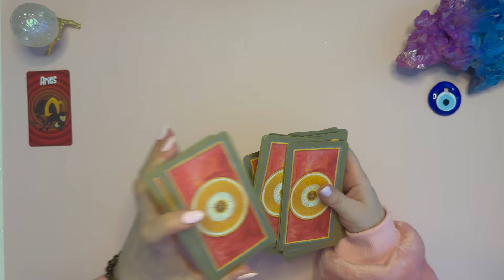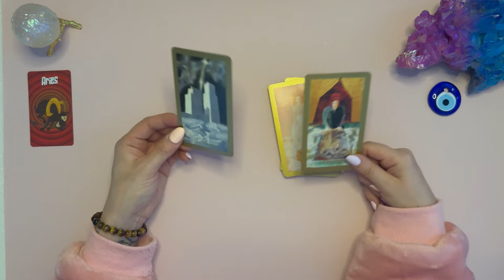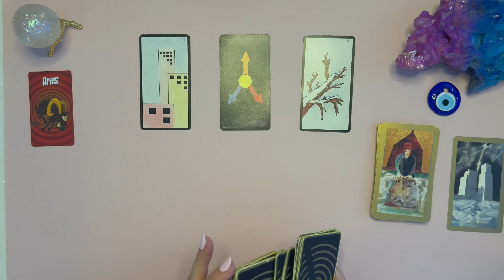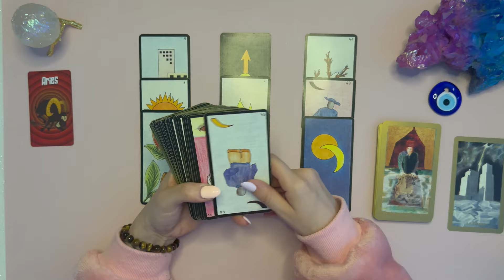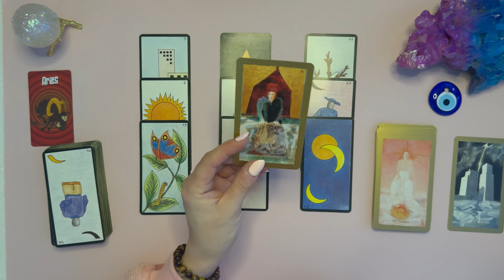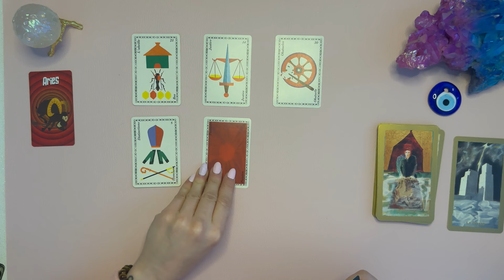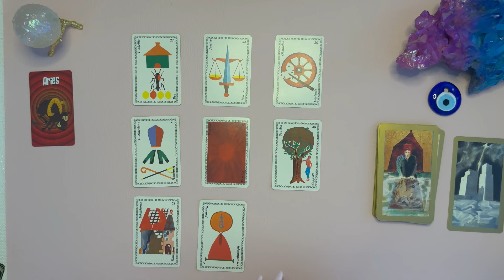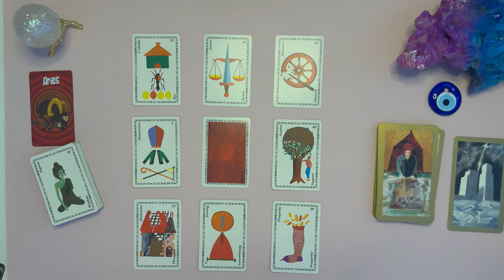BELIER ♈️ Du 1 au 18 Février I Le financier est à l'honneur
📌 TITRE : BELIER ♈️ Du 1 au 18 Février I Le financier est à l'honneur

Hello Hello 🍀